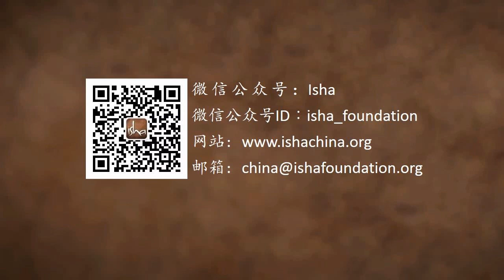萨古鲁的愿景 | Sadhguru 萨古鲁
萨古鲁对世界的愿景。